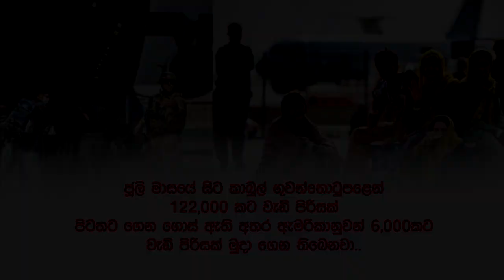First civilian flight from Kabul Airport since US exit lands in Doha | 200 foreigners left Afghan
First civilian flight from Kabul Airport since US exit lands in Doha
n estimated 200 foreigners, including Americans, left Afghanistan on a commercial flight out of Kabul on Thursday with the cooperation of the Taliban — the first such large-scale departure since U.S. forces completed their frantic withdrawal over a week ago.